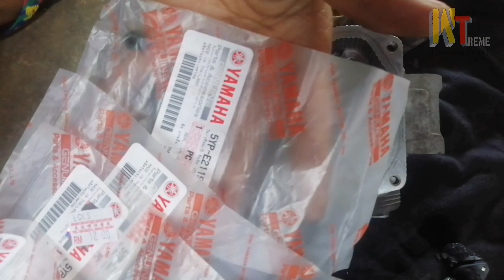Lc135 Loose Compresion | Blok '62 Tak Boleh Start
hello guys kali ni aku buat kan motor lc135 blok62,mslah motor ni sekrg ialah motor tak dpt hidup di sebb kan .?jom nonton dulu video ni guys jadi tahu penyebab nya...

TQ MAS BRO..!